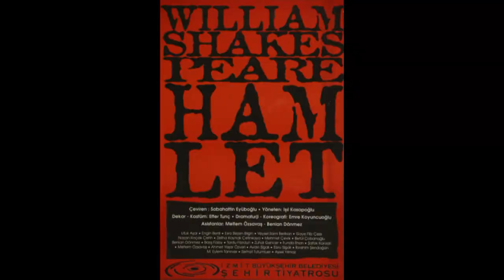5 Çayı'nın Konuğu: Engin Benli